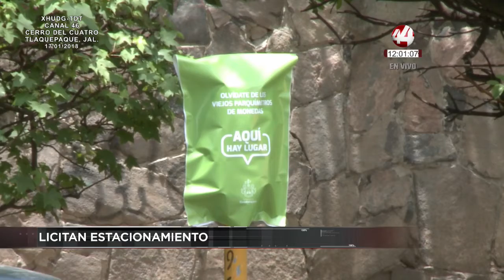Corte 44 | Aristóteles Sandoval esperanzado ante SEA/Licitan estacionamiento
La creación del Sistema Estatal Anticorrupción es solo el inicio. Falta todavía contratar peritos especializados y personal capacitado en la materia, así como ampliar presupuestos, admitió en entrevista el gobernador Aristóteles Sandoval. Y aunque el Sistema se instala apenas al 90 por ciento, pues falta un contralor y un magistrado.

De momento no se va a licitar la concesión de los estacionamientos públicos de la Unidad Administrativa Reforma y de la plaza del Templo del Expiatorio, los cuales quedarán a cargo de la empresa Parkimóvil, la misma que opera los parquímetros virtuales.